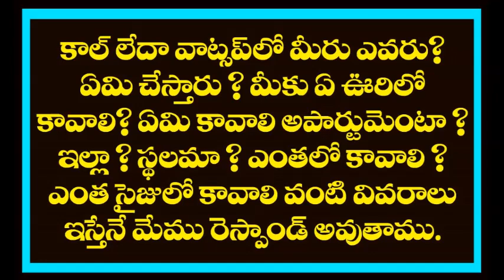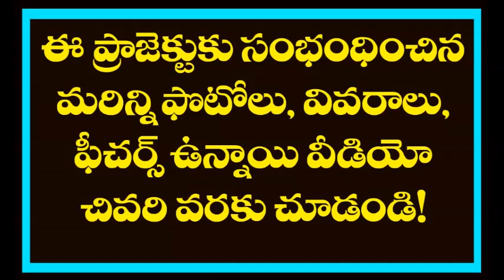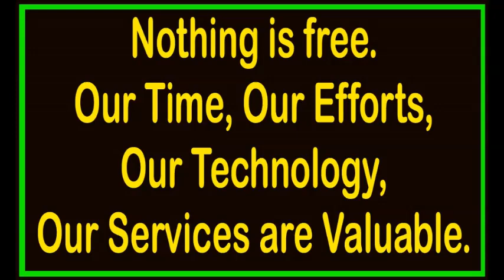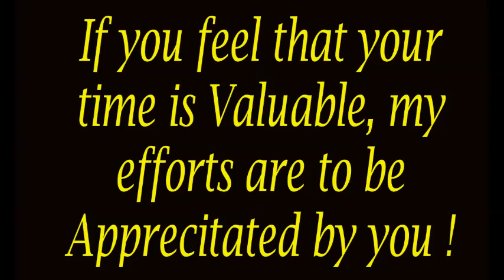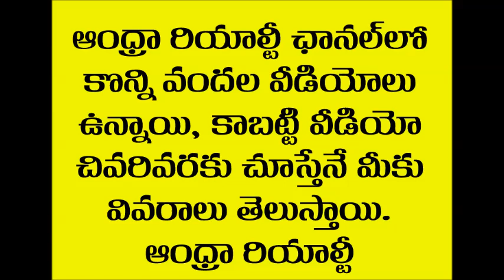Luxury 3 BHK Flats for Sale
Please visit our office for all your Real estate Needs.